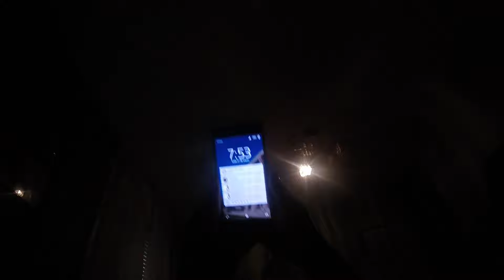Trip to Oporto (POV) with GoPro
My first video recorded in first person and edited, One of the many trips left for us to do, with my friends, to enjoy life and new airs.